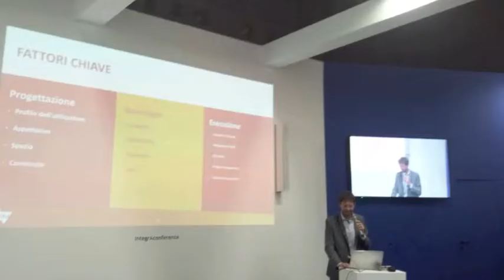MIR 2019 - IntegrAlive